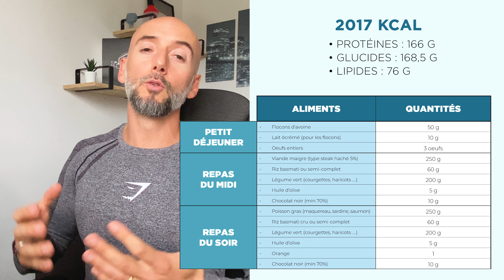4 MENUS pour la SÈCHE ! 🔥💪🏼 Programmes alimentaires sans compléments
La question la plus répandue c'est "comment réussir correctement à créer son programme d'alimentation pour la sèche quand on fait de la musculation ?" 🔥 Pas de panique, on vous explique. 😎

Mais n'oubliez pas : même si l'alimentation est l'élément le plus important pour réussir sa perte de poids, il ne faut pas pour autant négliger l'entraînement. 💪🏼  Et donc on a fait une vidéo dédiée :

SOMMAIRE :
00:00 - Intro
00:30 - Comment choisir son régime ? Il faut baisser les calories de combien ?
01:29 - Que manger pendant la sèche ? Quels sont les meilleurs aliments ?
02:10 - Faut-il prendre des compléments pour réussir sa sèche ?
03:11 - Prendre les menus et les modifier : comment personnaliser la sèche ?
05:45 - Menu de sèche n°1 - 1600 kcal
06:28 - Menus alimentaire perte de poids n°2 - 1820 kcal
06:37 - Menus perte de gras n°3 - 2017 kcal
06:45 - Menus pour sécher n°4 - 2190 kcal

🇫🇷 AqeeLab Nutrition : gamme Française & écoresponsable pour une nutrition sportive de haute qualité

✳️ ENVIE DE PROGRESSER ❓
🔥 COACHING & eBOOK : homme ou femme, maison ou salle, prise de muscle ou perte de gras